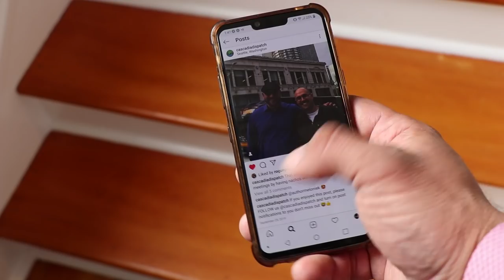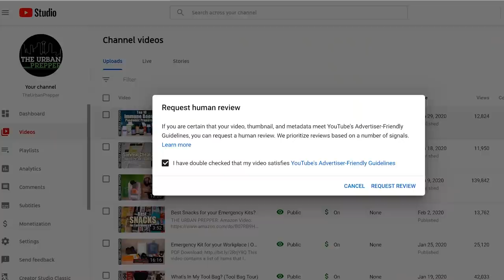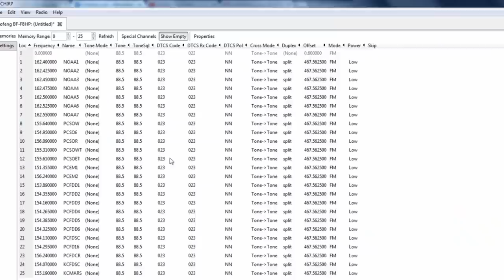Today Was A Prep Day (Official Music Video)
MUSIC (KNOCKOFF): Peter Adams
VOCALS: David Booker
BUG OUT VEHICLE: Northwest Generator Services

FEATURED GEAR (in order of appearance):

DJI Mavic 2 Pro Drone
SOG Twitch II Knife
Nitecore TUP Flashlight
Signal Mirror
Lodge Dutch Oven
BaoFeng BF-F8HP Radio
ACEBEAM W30 Flashlight
Kershaw Pocket Knife

THE URBAN PREPPER:
Amazon Video